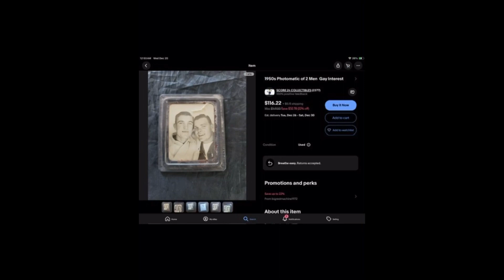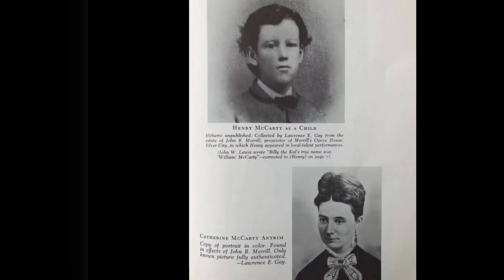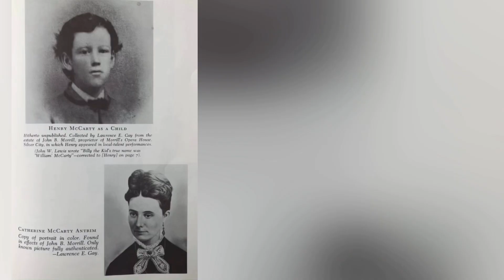Billie Holiday Photo Discovery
12/20/2023 by W.L.SCHAFER